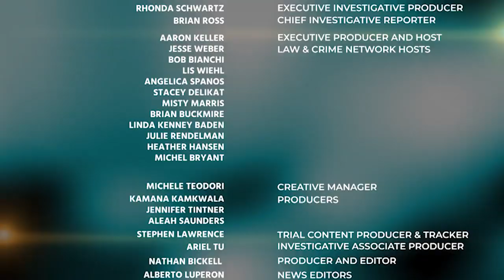Prosecuting Attorney Says There is No Way for a Parent to Explain the Conditions of Baby Sterling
Prosecuting Attorney Latonia Hines Says There is No Way for a Parent to Explain the Conditions of Baby Sterling